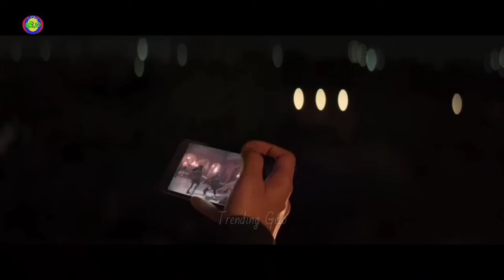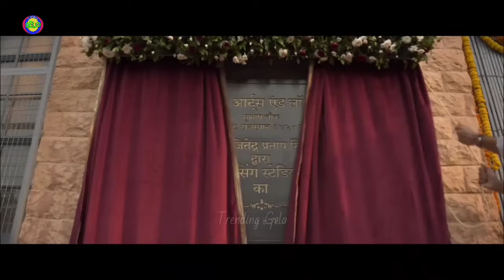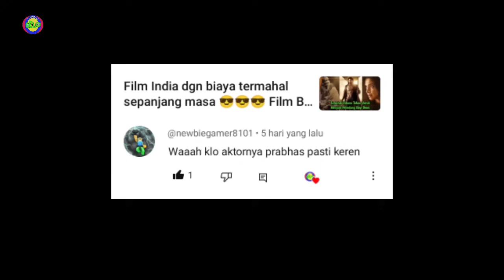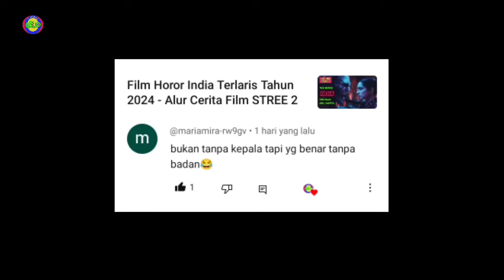Diremehkan dan Dianggap Lemah tak Berdaya, Ternyata dia adalah⁉️ Film terbaru John Abraham ‼️